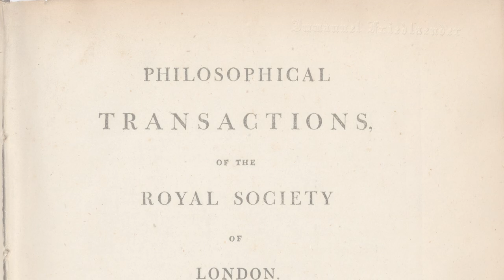TEASER: Open Access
The latest story on Explora recounts the early days of academic journals, the monopolisation of the market and the birth of the open access movement – set in motion by the World Wide Web.

ETH Library is also committed to open access and is on hand to offer advice to members of ETH Zurich, support them with publishing research results and articles in the Research Collection, and assume certain publishing costs (APCs).

Concept/Editorial department: ETH Library
Video production: ETH Zurich Multimedia Services